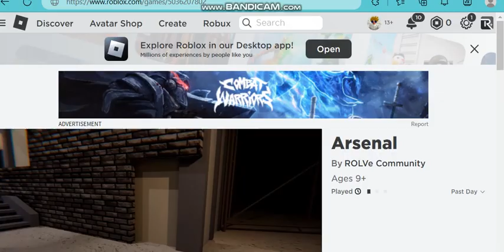Roblox i got banned for exploits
dang it

byfron sucks